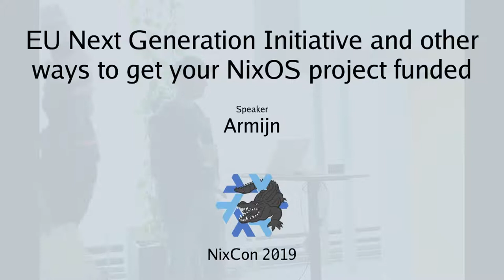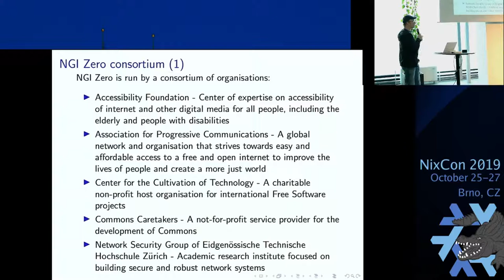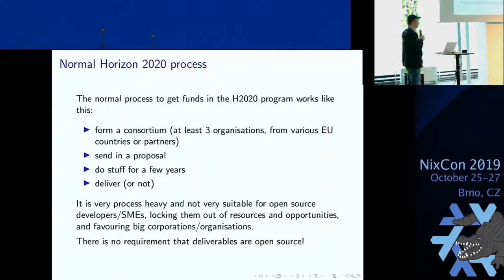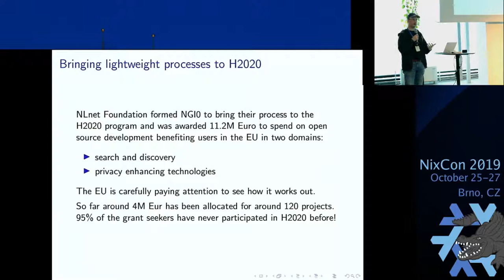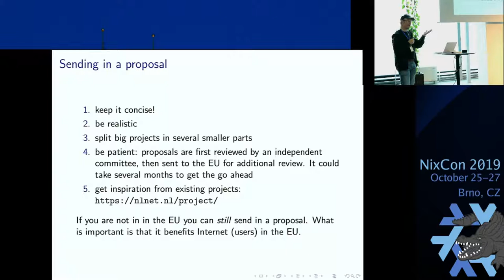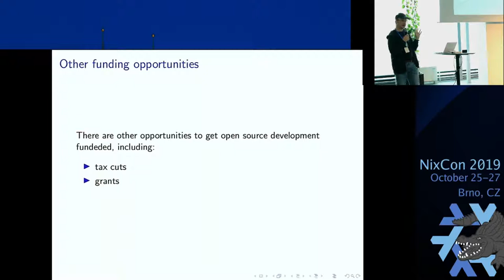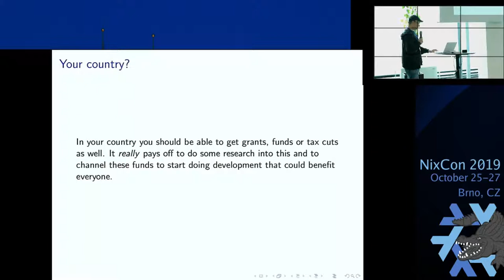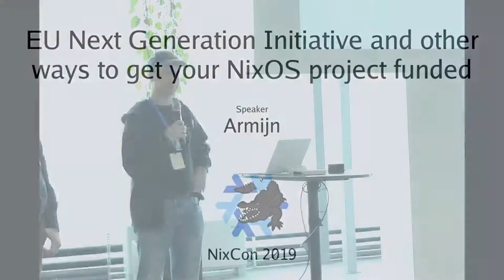EU Next Generation Initiative and other ways to get your NixOS project funded (NixCon 2019)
Since late 2018 NixOS Foundation is participating in the EU's Next Generation Initiative, which will grant a total of 11.2 million Euro to independent researchers and open source developers. This talk will dive into the why and how of the program, how it will benefit NixOS, how you can help us out and also highlight other ways to get your NixOS project funded.